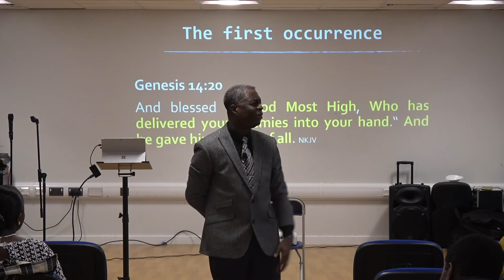The tithe is not about getting blessed but about being blessed!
In this video, Bible teacher Promise Ave gives a clear and concise teaching on the tithe. He makes it clear that the tithe is not about getting blessed but about being blessed!